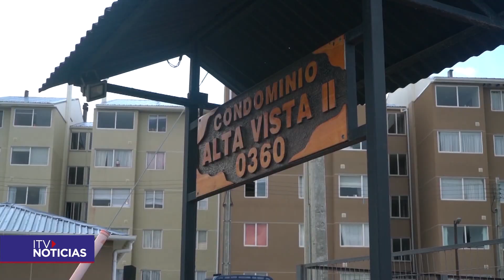SANITIZACION DE EDIFICIOS